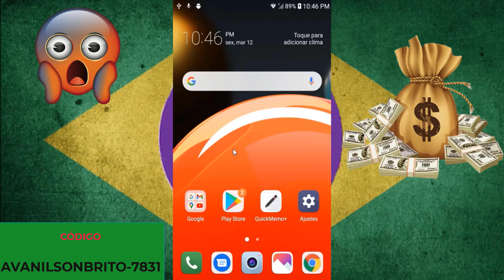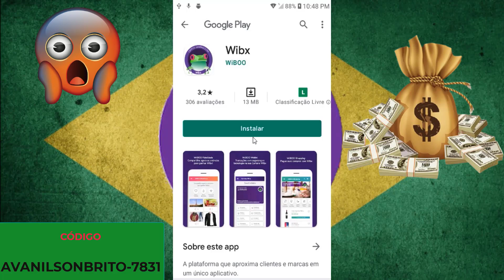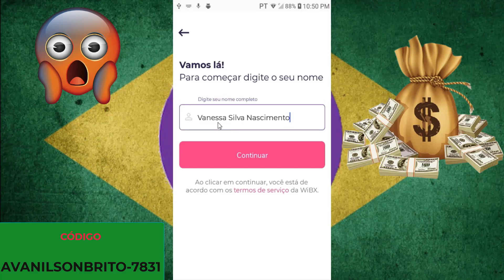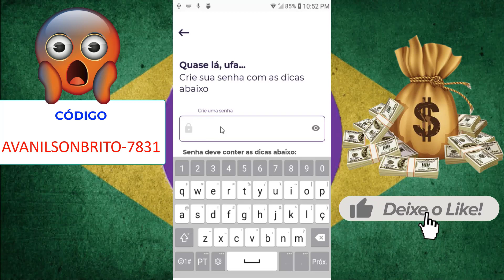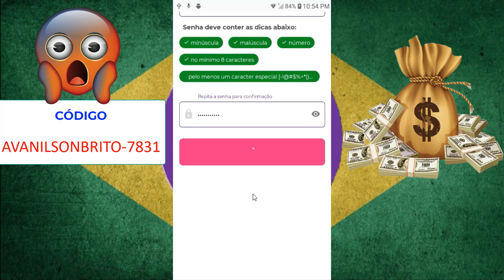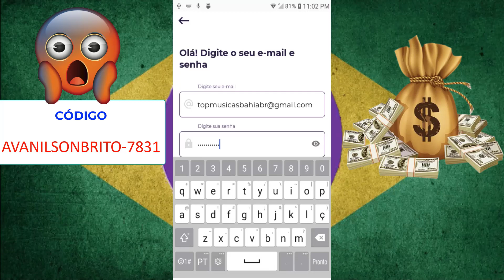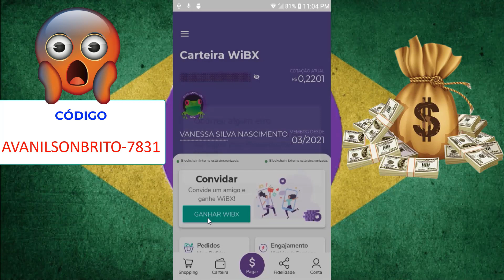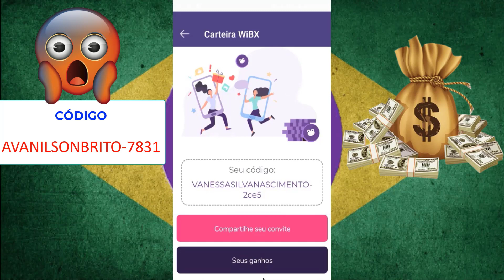💰Como Ganhar 100 Moedas WIBX - Como Ganhar 100 Wibx Grátis - 100 WIBX Grátis 2022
140 GRUPOS DE VENDA E DIVULGAÇÃO PARA GERAR TRÁFEGO GRÁTIS: + 3 ROBÔS DE DIVULGAÇÃO GRÁTIS.

40 GRUPOS GRÁTIS NO WHATSAPP

30 GRUPOS GRÁTIS NO TELEGRAM

70 GRUPOS GRÁTIS NO FACEBOOK